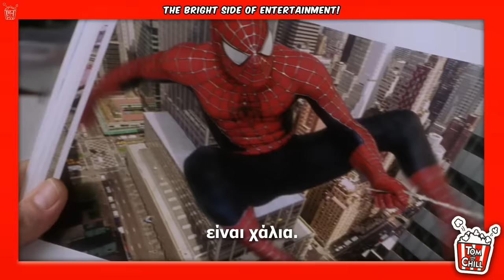Καλή ή Κακή; | Spider-Man (2002)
Το Χριστουγεννιάτικο πακέτο περιέχει:
📌300 Doubloons
📌7 ημέρες Premium
📌1 εκατομμύριο credits
📌Tier IV Ship
📌New Year Constellation Flag
📌10x New Year Sky camo
📌3x Santa Crate

Καλές γιορτές σε όλους! 😎🔥